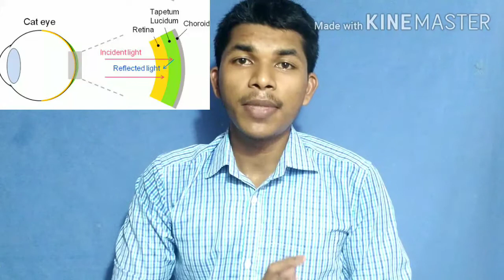விலங்குகளின் கண்கள் ஏன் மின்னுகிறது Animals eyes glowing at night in TAMIL | TAMIL SOLVER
Animals eyes glow in the dark
You may have noticed that some animal's eyes shine in the night. It is because of different eye structure. At the back of the retina of their eyes a layer is present which reflect the light and able them to see in dark also. Let us study through this article what is the name of the layer present in the eyes of animals that make them shine in the dark.

Why eyes of some animals shine in the dark?
                   Eyes of some animal's shine in the night because they have a special type of reflective layer behind the pupil of their eyes known as Tapetum Lucidum which enhances the amount of light absorbed by the photoreceptors in their eyes.
It can also be understood that this layer reflects the light and due to this only animal's can easily see things in the dark.

சில விலங்குகளின் கண்கள் இரவில் பிரகாசிப்பதை நீங்கள் கவனித்திருக்கலாம். இது வெவ்வேறு கண் அமைப்பு காரணமாகும். அவர்களின் கண்களின் விழித்திரையின் பின்புறத்தில் ஒரு அடுக்கு உள்ளது, இது ஒளியைப் பிரதிபலிக்கிறது மற்றும் இருட்டிலும் பார்க்க முடிகிறது. இந்த கட்டுரையின் மூலம் விலங்குகளின் கண்களில் இருக்கும் அடுக்கின் பெயர் என்ன, அவை இருளில் பிரகாசிக்க வைக்கின்றன.

சில விலங்குகளின் கண்கள் ஏன் இருட்டில் பிரகாசிக்கின்றன?

சில விலங்குகளின் கண்கள் இரவில் பிரகாசிக்கின்றன, ஏனெனில் அவை கண்களின் மாணவியின் பின்னால் ஒரு சிறப்பு வகை பிரதிபலிப்பு அடுக்கு இருப்பதால் அவை டேபட்டம் லூசிடம் என அழைக்கப்படுகின்றன, இது அவர்களின் கண்களில் ஒளிமின்னழுத்திகளால் உறிஞ்சப்படும் ஒளியின் அளவை அதிகரிக்கிறது.

இந்த அடுக்கு ஒளியைப் பிரதிபலிக்கிறது என்பதையும் புரிந்து கொள்ளலாம், இதன் காரணமாக விலங்குகளின் ஒரே இருட்டில் விஷயங்களை எளிதாகக் காண முடியும்.